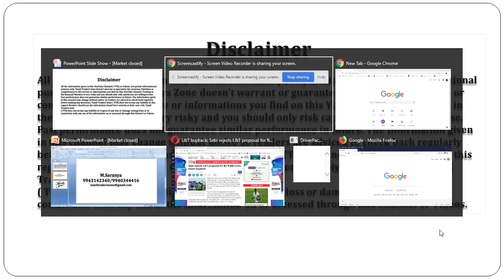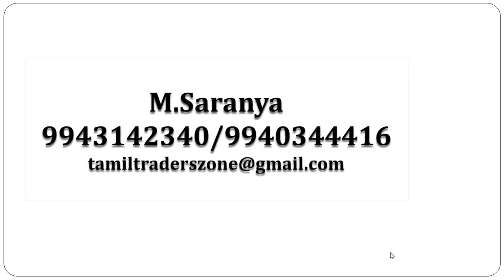L&T 9000CR BUYBACK |SEBI|மறுப்பு!!!Sebi rejects L&T proposal for Rs 9,000 crore share buyback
Engineering major Larsen & Toubro (L&T) Saturday said market regulator Sebi has denied permission for its Rs 9,000 crore share buyback offer. In a regulatory filing to stock exchanges, L&T said the Securities and Exchange Board of India (Sebi) has asked it not to proceed with the buyback.

"Since the ratio of the aggregate of secured and unsecured debts owed by the company after buy-back (assuming full acceptance) would be more than twice the paid-up capital and free reserve ..

Saranya
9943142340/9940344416